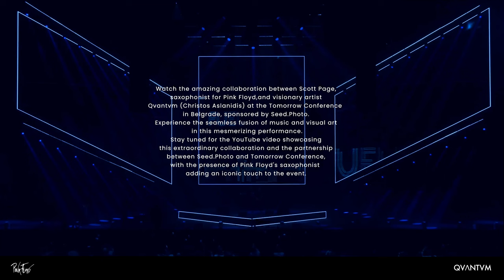"Scott Page & Qvantvm | Tomorrow Conference | Seed.Photo"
Partner We are excited to present to you the mesmerizing performance from the Tomorrow Conference in Belgrade, sponsored by Seed.Photo. The event featured an extraordinary collaboration between Scott Page, the renowned saxophonist for Pink Floyd, and Christos Aslanidis, also known as Qvantvm, a visionary artist.

In this captivating performance, Scott Page's masterful saxophone skills intertwined with the artistic prowess of Qvantvm, creating an unforgettable experience. Their combined talents transported the audience into a realm where music and visual art seamlessly merged.

As major sponsors of the Tomorrow Conference, Seed.Photo showcased their commitment to innovation and creativity. The event not only celebrated the conference but also highlighted the presence of Pink Floyd's saxophonist, lending an iconic touch to the occasion.

We invite you to witness this awe-inspiring performance by Scott Page and Qvantvm, where the boundaries between music and art are transcended. The video of this remarkable collaboration will be shared on YouTube, allowing audiences worldwide to immerse themselves in the magic of their artistry.

Scott Page
Qvantvm